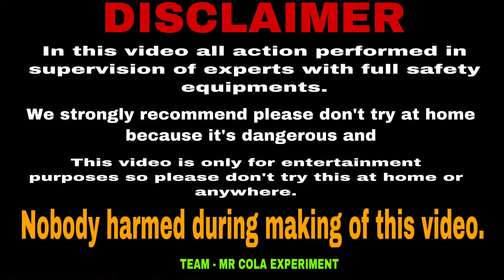SODIUM METAL UNDERWATER REACTION | SODIUM METAL VS BALLOONS | MR COLA EXPERIMENT | SODIUM VS WATER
The difference of each video we create is that the sound of each video is completely different. With each different sound that creates quality and extremely different volume will make you feel most comfortable when listening.

                                            car experiment

                                       Life Hacks & Experiment

    Our Aim is to provide the audience with relaxing Sounds to reduce stress.

                 WE WORK FOR YOUR SMILE SOOOO KEEP SMILING

                                                WARNING
                              DON'T TRY THIS BY YOURSELF